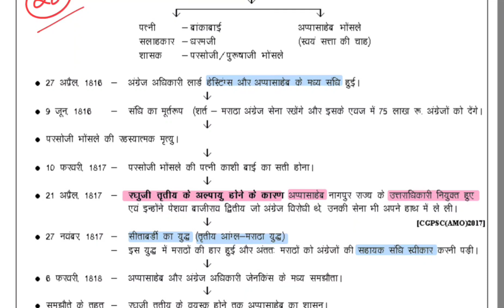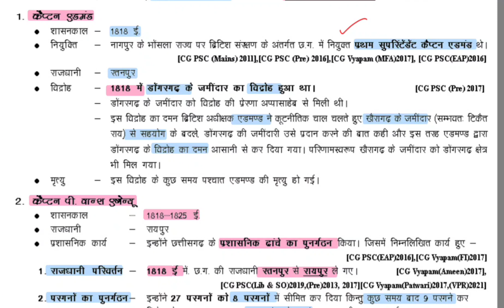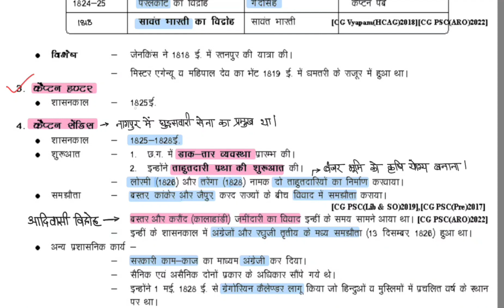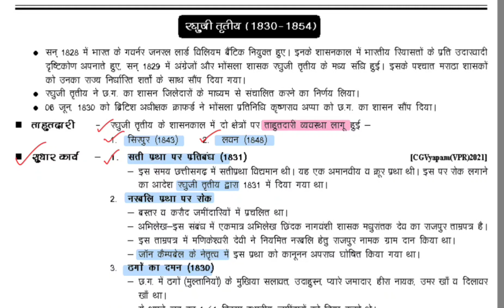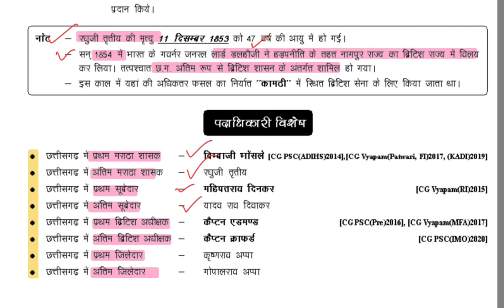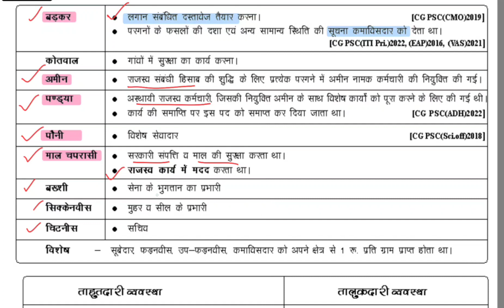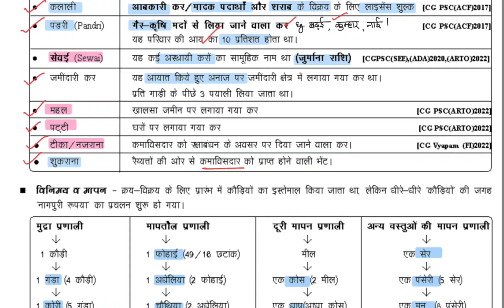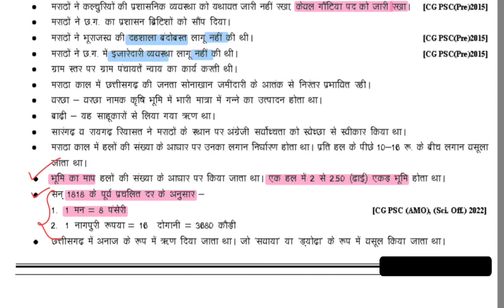CGPSC & VYAPAM PYQ Lec-28 #6000+ PYQ